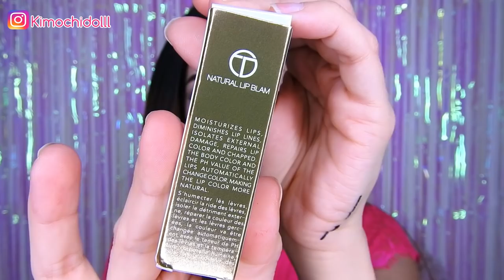ALIEXPRESS O.TWO.O MATTE LIP BROCHAS POLVOS Y MAS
Aqui pueden ver todos sus productos ❤️